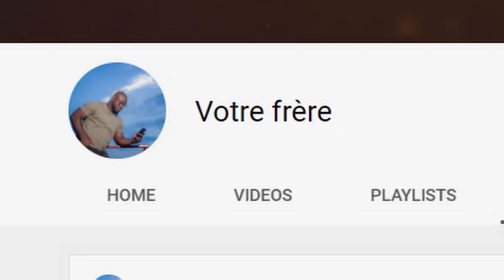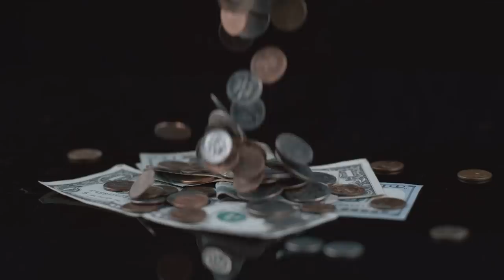Un Message aux pasteurs Africains #440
Percevons les choses differement.